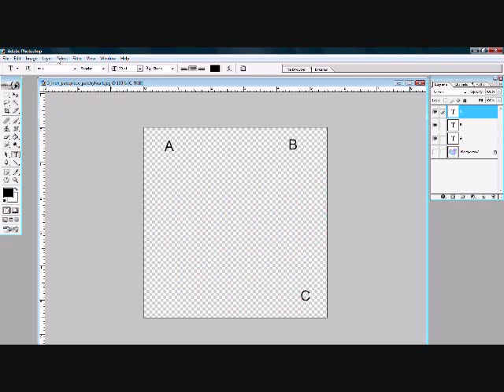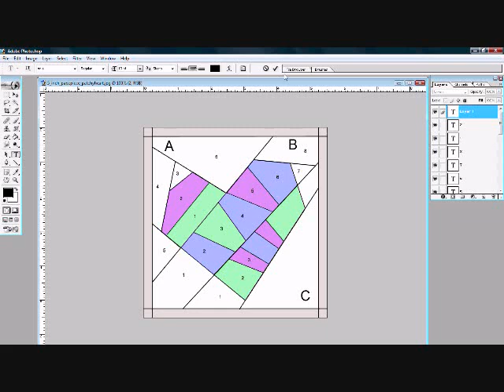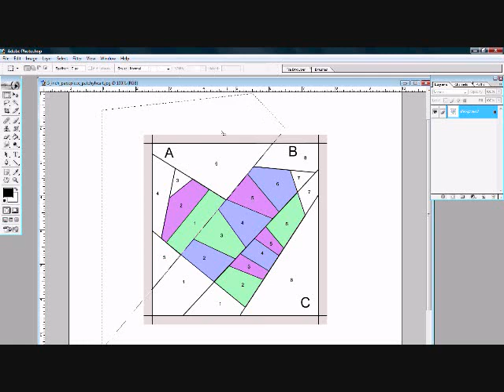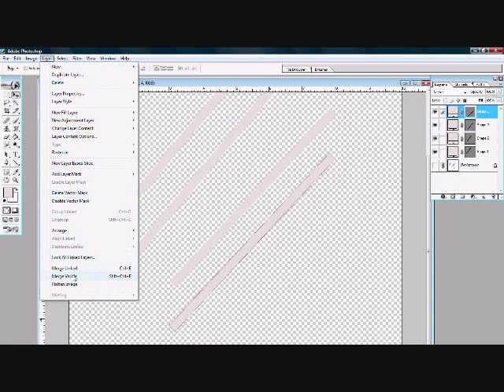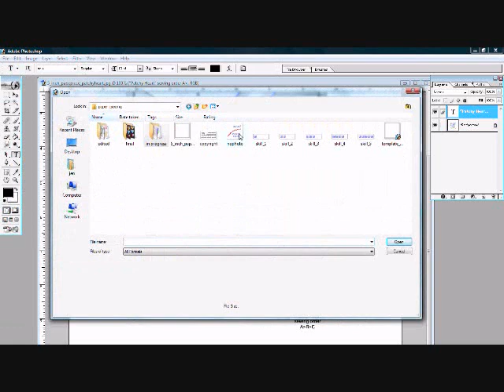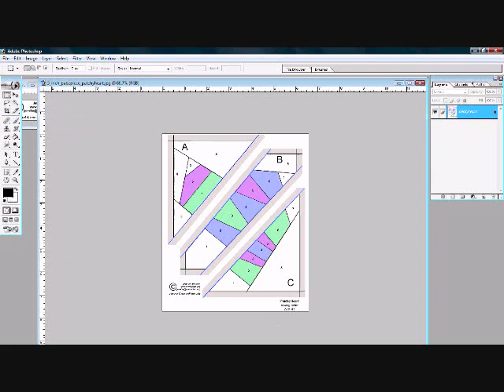How To Draw Paper Pieced Patterns in Photoshop; 2 of 2 (2009)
You guys asked for it and here it is.  This is how I draw paper pieced patterns in Photoshop.  You definitely don't need PS to draw your patterns, that's just my personal choice.  You can use graph paper, MS Paint, Draw, or whatever drawing software you have access to.

More paper pieced videos on my channel and loads of free patterns on sewhooked.com.